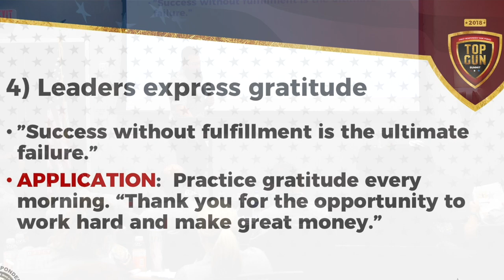Road To Legacy | Episode 44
Everyone has something to be grateful for. On Thanksgiving, we tend to reflect on what we currently have to be grateful for. But what are you grateful for that you DON"T have yet, but want to call into your life?